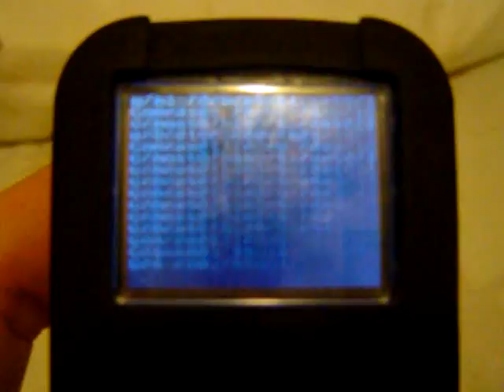iPod Linux in nano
A short sample of iPodLinux's video playback capability in an iPod nano.